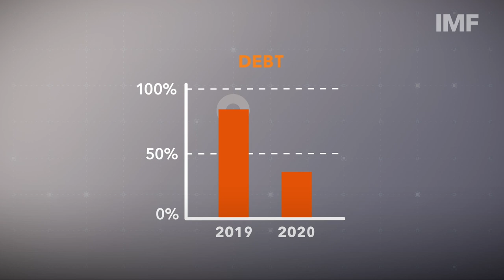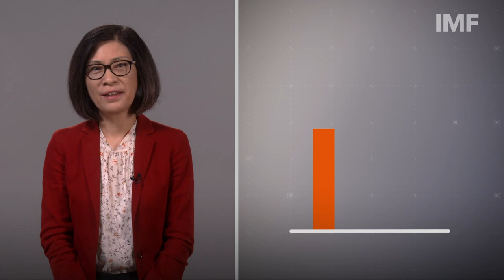Analyze This! Sovereign Debt Restructuring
When is a sovereign debt restructuring needed? And why can sovereign debt restructurings be difficult to achieve? Learn more about the main challenges and how the IMF can facilitate a solution.